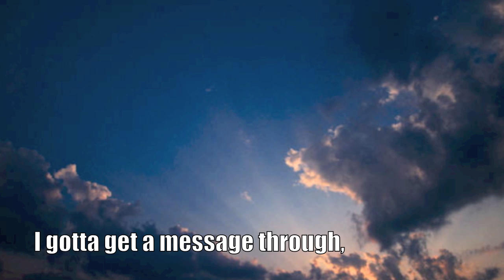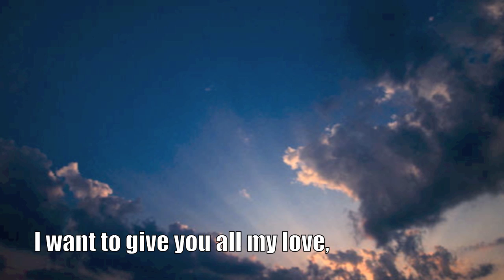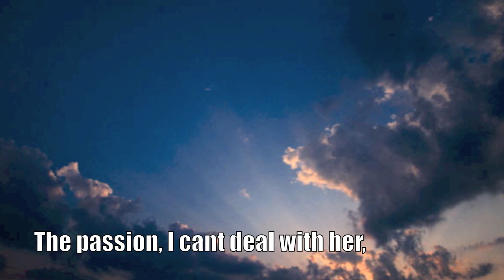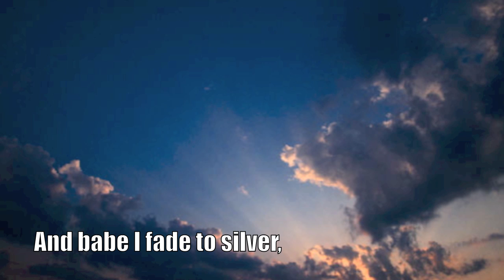Silver blue, by Roxette. Lyrics/track.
Silver blue, by Roxette. Lyrics/track. I do not own or have any rights to the audio track.